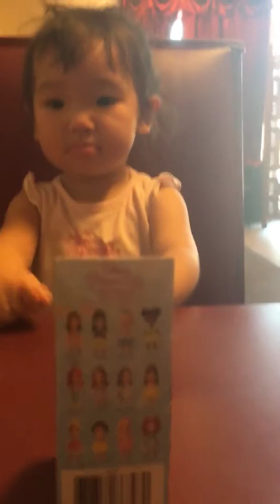Naming all Disney Princess